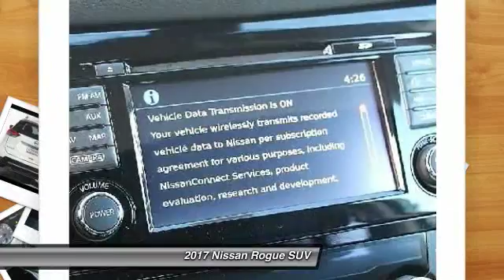2017 Nissan Rogue Santa Clara CA HW385629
2017 Nissan Rogue  - Stock#: HW385629 - VIN#: JN8AT2MT7HW385629

4855 Stevens Creek Blvd.

Check out this 2017 Nissan Rogue.   Featuring automatic transmission, it has 2 miles.  Contact the dealership today.